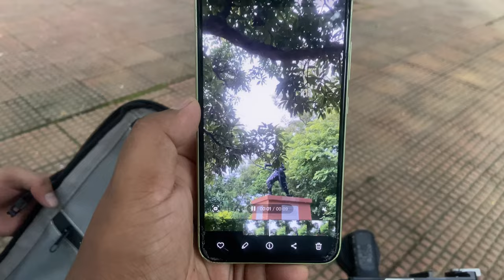Aneibi Khongjom Shooting 😂